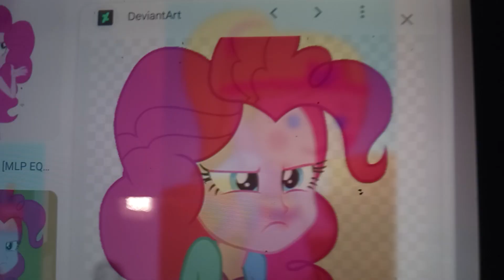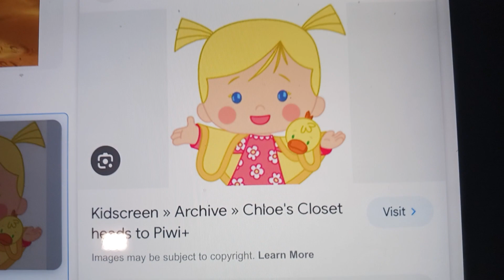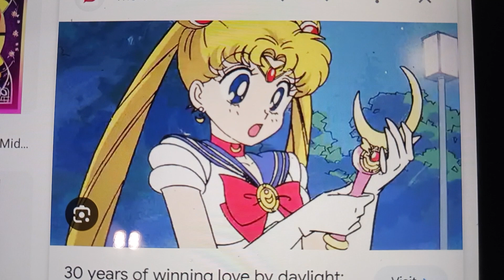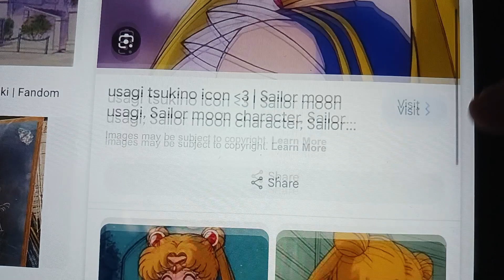chloe's closet and the magic railroad part 5 ( thomas and the magic railroad )